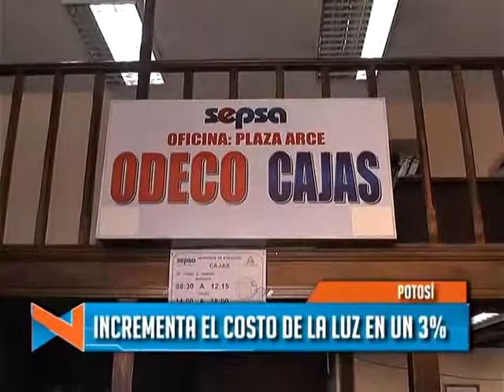FREDDY RODRÍGUEZ SEPSA POTOSÍ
Incrementa el costo de luz en un 3%. El gerente comercial de SEPSA, comentó que ésto no beneficia al establecimiento, sino al sector de las empresas generadoras.